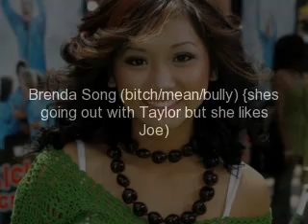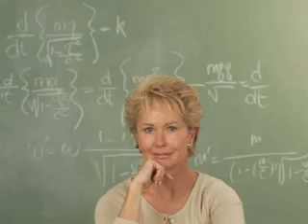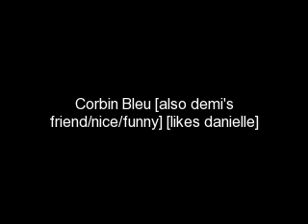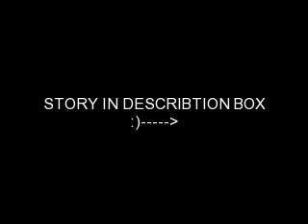Players (a jemi,nelena,kashley)Episode 96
Ms.Belle-*Shakes her head.* Just get back to work.
Joe-*Glares.*
Demi-*Starts working again.*
Ms.Belle-*Gose back to the computer.*
Joe-If you think that your better than her, your wrong cuz you look like a gorilla, oh no but that's an insult to the gorillas. *Laughs.*
Ms.Belle-*Stares at him furious.*
Everyone-*Laughing.*
Demi-*Laughs.*
Joe-*Smirks.*
Ms.Belle-I know your kind Joseph.
Joe-And I know your kind too Ms.Slut. They all live in the corner. They're called prostitutes.
Everyone-*Cracks up.*
Ms.Belle-*Glares.*Really? How would you know? Do you pass there all the time?
Everyone-Ooooohh...
Joe-No. Some guys told me. *Smirks.*
Everyone-OOOOHHHH...
Ms.Belle-Enough! Just get back to work!
Joe-No.
Ms.Belle-Ugh.
Joe-*Smiles.*
Demi-*Grabs his hand under the table. SHe twines their fingers together. She looks at him.*
Joe-*Looks at her.* Yeah? *He whispers.*
Demi-*Motins for him to lean closer.*
Joe-*Comes closer.*
Demi-*Pecks his lips softly.* Thank you for defending me.
Joe-*Licks his lips. He smiles.*Welcome.
Demi-*Gose back to work holding his hand tightly. She felt relieved that he didn't like the teacher.*
Joe-*Pulls her chair closer and puts his arm around her shoulder.*
Ms.Belle-Joseph.
Joe-Yes Ms.Slut?
Ms.Belle-*Looks away. Then looks back at him.* I'm going to seperate your seats if you don't stop.
Joe-I'm just hugging her.
Ms.Belle-And this is my class.
Joe-Does it look like I care?
Ms.Belle-You will care in detention. Now you and her have three.
Demi-What?! But we didn't do anything!!! You can't give detentions for no fucking reason!!! *Irratated.*
Joe-*Stares at her.*
Everyone-[8O]
Ms.Belle-Excuse me?
Demi-You heard what I said, don't act stupid! I'm not going to serve them, no matter how many you give me. So go to hell and shove a dick down your throat and choke on it! *Gets up grabbing her stuff. Heads for the door.*
Joe-[8D] *Turned on by her anger.*
Ms.Belle-If you don't serve them I'll call your parents! And sit back down you brat!
Demi-*Turns around and glares at her.* Call them. Call my dad. I don't give a shit. Just watch them curse you out. And go to hell. *Walks out of the class room slamming the door behind her.*
Joe-*Smiling wide.*
Everyone-[8O]
Ms.Belle-Get back to work!!
Joe-That would be a no. And You should do everything Demi told you to do. *Smiles. He grabs his stuff and runs out of class.*
Everyone-*Laughing.*
Ms.Belle-SHUT UP! GET BACK TO WORK!!
Everyone-*Shuts up.*
Joe-*Sees Demi walking down the hall. He runs up behind her and grabs her he pushes her against the lockers and kisses her deeply.*
Demi-[O.O?]*Kisses back.*
Joe-*Pulls away breathlessly.*God you just turned me on so much right now. *Pecking her lips. His hands on her waist. His body pressed up against her's.*
Demi-Okay? *Laughs.*
Joe-*Knots a hand through her hair and french kisses her.*
Demi-(Thinking-Dannng.)
Joe-*Pulls away and starts kissing her neck.*
Demi-Joe.. *She holds in a maon. And tries to push him off.*
Joe-*Grabs her hands and pushes them up against the lockers. He starts sucking on her skin.*
Demi-*Her eyes close. She presses her cheek against his neck. She bites her lower lip hard, to stop from moaning.*
Joe-*Gose up to her ear and bites it lightly. His breath alittle harsh, on her ear.*
Demi-S-stop... Joe...
Joe-*Pulls back and smiles at her. He cups her face with one hand while holding her hands up against the lockers with his other. He presses his lips against her's.*I don't want to. *He whispered against them.*
Demi-*She tries to pull away.*Stop.
Joe-*Smirks.*Make me.
Demi-*Pulls away slightly.* I'ma kick you if you don't. *Angry.*
Joe-*Pulls away and smirks.* Damn your anger is so hot. *He licks her lips.*
Demi-[O.o?]
Joe-*Still horny. He kisses her. He lets go of her hands and grabs her waist.*
Demi-[o.0]
Joe-*Pulls away and starts sucking on her neck again. Finds her sweet spot and brushes his lips over it.*
Demi-*Moans quietly.* Joe we're in the hall.
Joe-*Grabs her waist tightly and pulls away.* Closet?
Demi-No.
Joe-Empty class room?
Demi-No.
Joe-Bathroom?
Demi-No. *Laughs.* Joe I'm not gonna do it in school.
Joe-Aww. *Pouts* Come on. Please. It's your fault I'm so horny.
Demi-*Laughs.* I didn't know that would turn you on.
Joe-You already make me horny, but your anger just makes it even more. *Licks her lips again.*
Demi-How bout your house after school then?
Joe-Fine. *Sucks on her sweet spot.*
Demi-*Moans quietly.* Not there.
Joe-Damn your moaning makes me worse. *Bites her ear.*
Demi-*Feels a shiver down her spine.*
Joe-*Pulls back and looks at her.*I guess I can survive the hours.
Demi-*Laughs. She pecks his lips then kisses his neck. She sucks lightly on his skin. Gose up to his ear and bites it. Teasing him.*
Joe-*Really clos to getting a boner. He breathes a moan.* Damn tease.
Demi-*Laughs. She hugs him putting her cheek against his chest.*